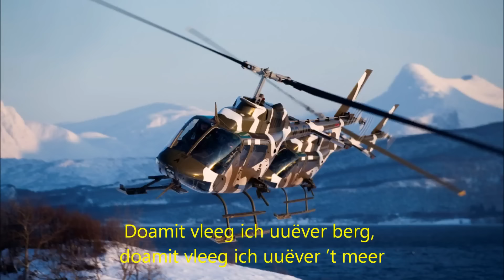Ron, Camiel & Vrunj - Helikopter (carnaval 2016)